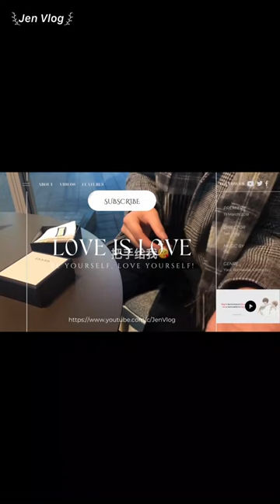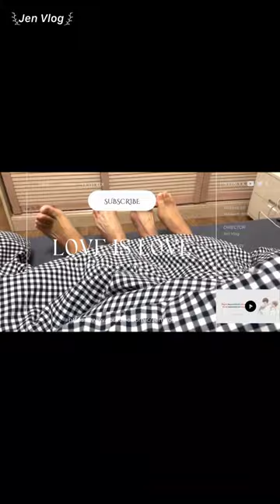[Engsub/BL] Climbing Qingcheng Mountain Vlog - First time climbing together | Chen Lv & Liu Cong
Chen Lv/ Trần Luật: @Clv陈律
Date of birth/ Sinh ngày: 29/09/2001 - Libra/ Thiên Bình
Height/ Chiều cao: 1m88
Hometown/ Quê quán: Guangzhou, Guangdong Province/ Quảng Châu, Quảng Đông

Jen Vlog